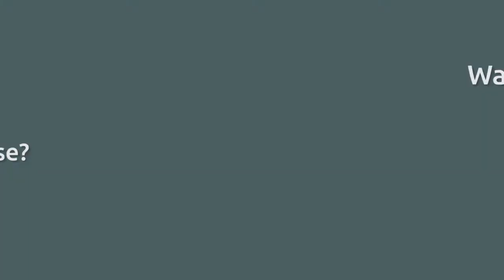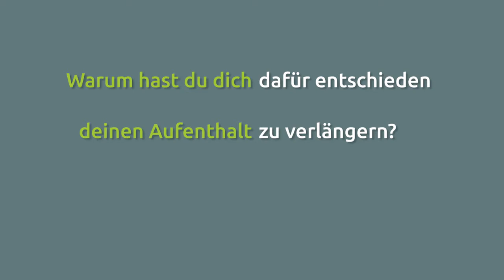Als Ergotherapeutin in die USA - Mein Auslandsabenteuer - Sophie berichtet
Ergotherapeutin und ehemalige Programmteilnehmerin Sophie Stellmach (25) von der Weiterbildungsakademie Dresden betreute in San Diego (Kalifornien) einen Jungen mit den Diagnosen ADHS und Angststörungen für insgesamt 18 Monate. Gleich nachdem sie ihre Ergotherapie-Ausbildung an der Weiterbildungsakademie Dresden abgeschlossen hatte entschied sie sich dafür, am apex social Auslands- und Weiterbildungsprogramm in den USA teilzunehmen, um berufsbezogene Auslandserfahrungen zu sammeln. Nun berichtet sie über Erwartungen, Bedenken, Weiterbildungen und warum gerade Ergotherapeuten von diesem Professional Au-pair Programm profitieren können.